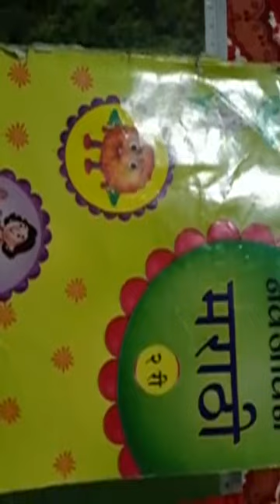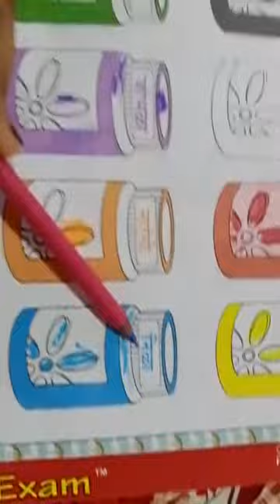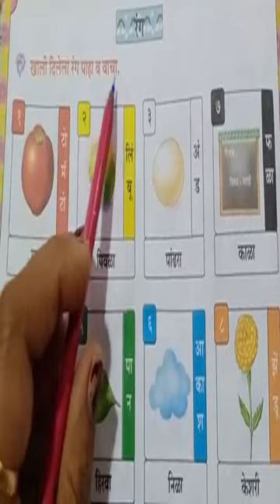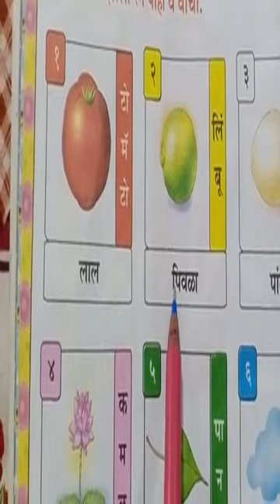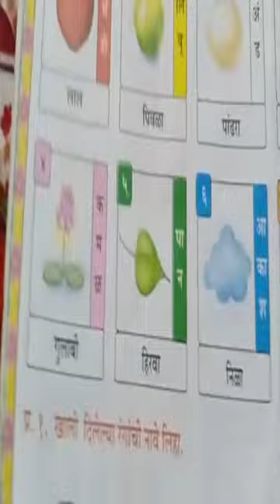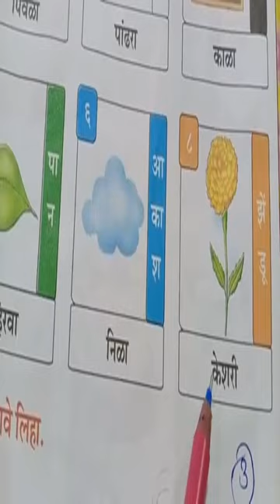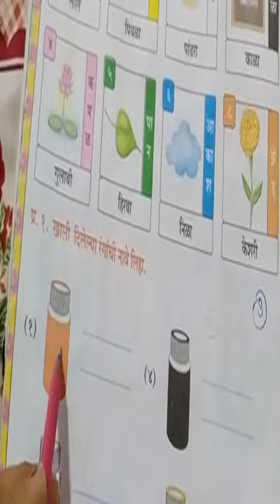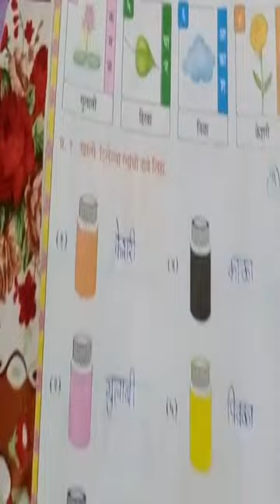17 September Std 2nd Marathi 10:30am.